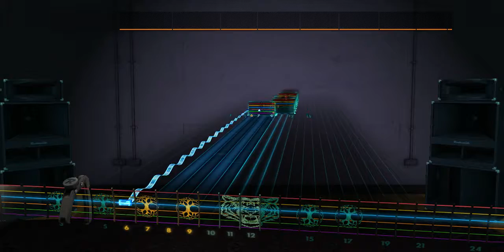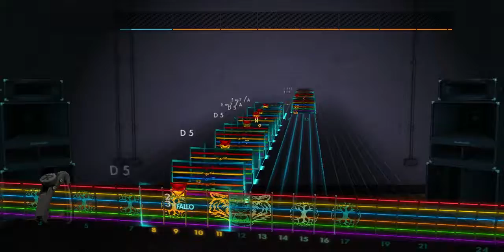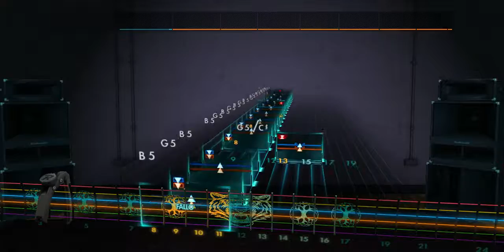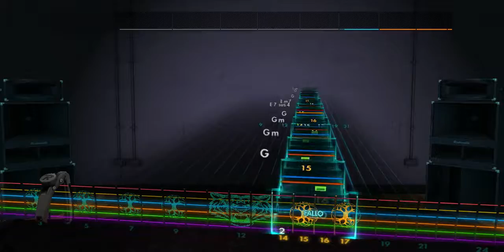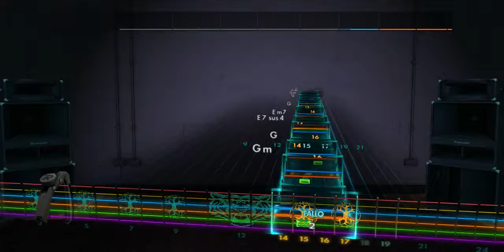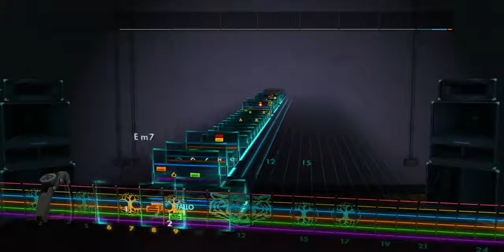John Butler - OCEAN Fingerstyle Rocksmith 2014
Open C Tuning Capo on 4th Fret
(C G C G C E)